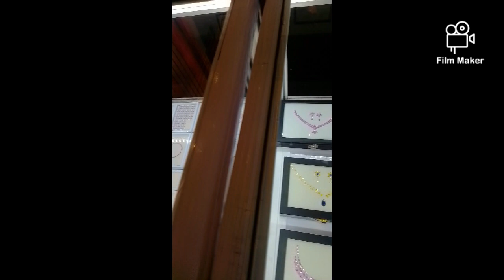Gem and Jewelry Exhibition Rathnapura, Grand Silver Ray hotel Rathnapura ,මැණික් ප්‍රදර්ශනය රත්නපුර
This includes a descriptive reporting video about the Gem and Jewelry exhibition at Rathnapura GEM city in Sri Lanka,